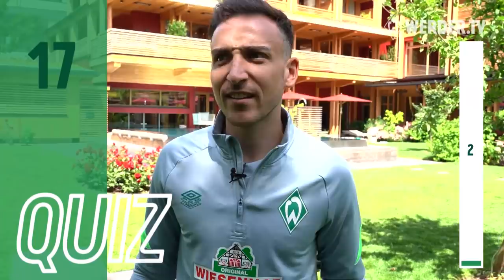Werder Bremen Best of Zillertal | Glücksmomente & Lacher | Trainingslager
Werder Bremen im Zillertal im Trainingslager - wir haben euch ganz nah mitgenommen. Mit dem Best of der schönsten Bilder und lustigsten Momente erleben wir die Werder-Woche in Zell am Ziller noch einmal zusammengefasst. Hier könnt ihr sicher gehen, dass ihr nichts verpasst habt. Und wenn ihr wollt noch viele weitere Videos aus unserem Trainingslager sehen. Schön, dass ihr dabei wart. Lasst uns gern ein Abo da.